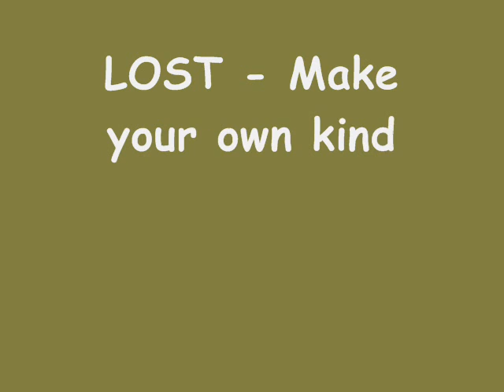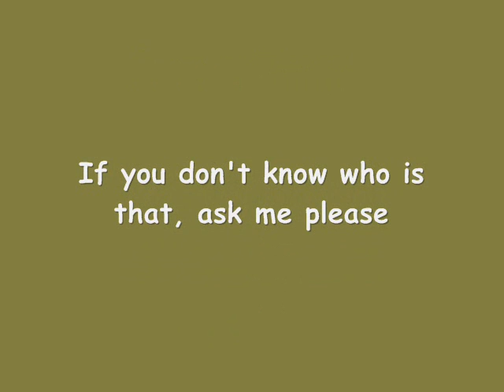Make your own kind of music - pictures of the persons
Here are many pictures of the own persons of Lost. For example Desmond Hume, Charlie Pace, Kate Austen and so on. Please comment and ask, if you don't know who is that, okay?